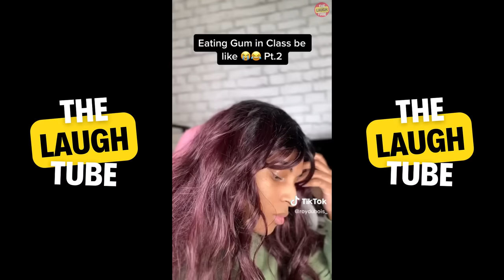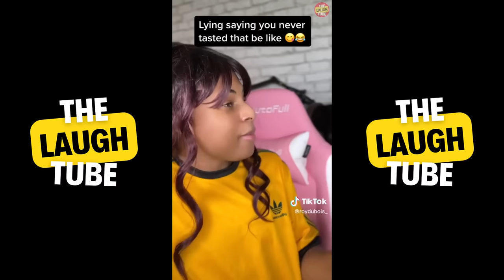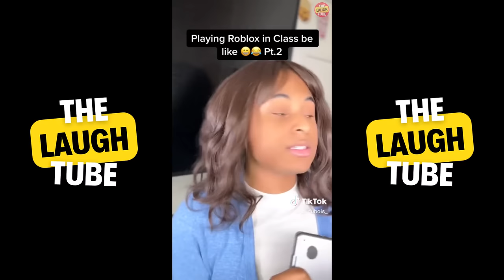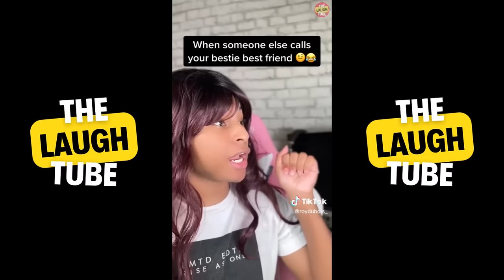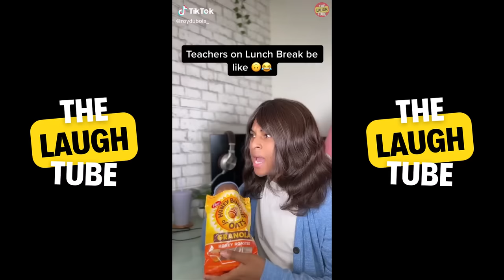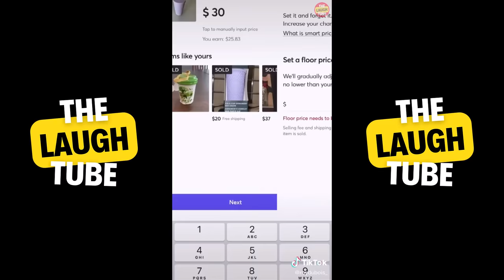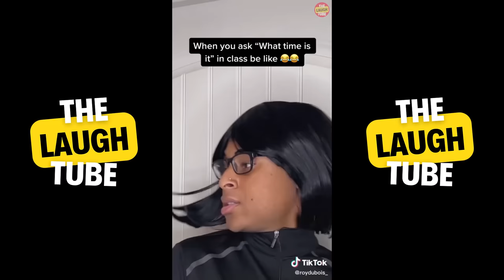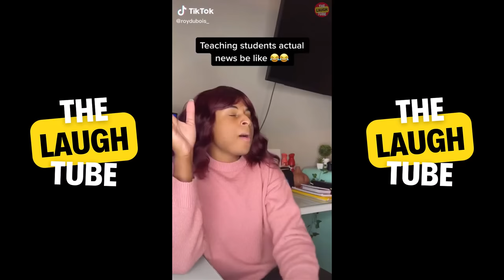"3 HOURS" Roy Dubois TikTok Videos 2023 | All Roy Dubois Funny TikToks Compilation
Roy Dubois 3 HOUR of All Funny TikTok Videos 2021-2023.